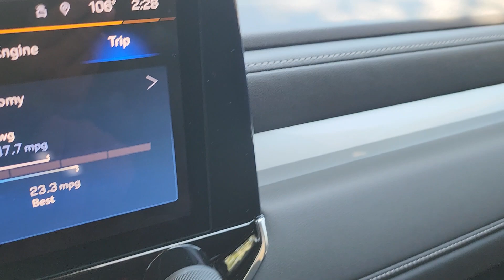How to: reset trip Information 2023 Chevy colorado and GNC Canyon